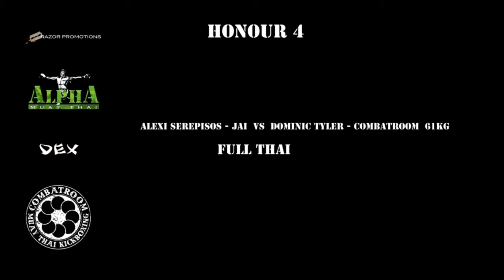Honour 4 Alexi Serepisos Jai VS Dominic Tyler Combat Room 61kg Full Thai